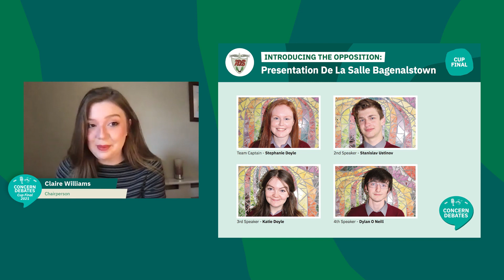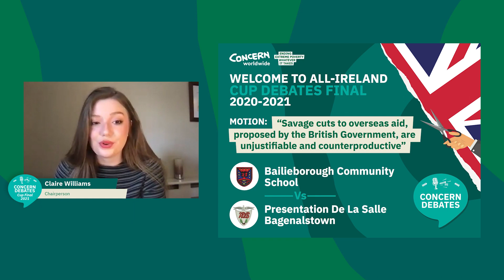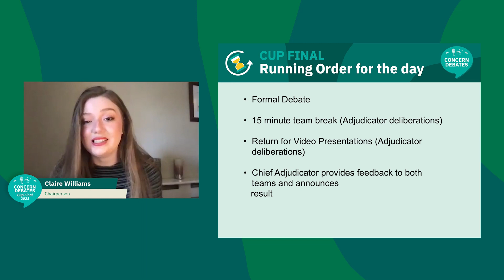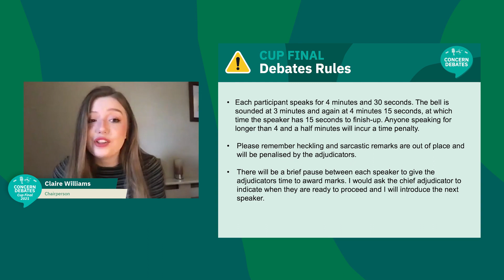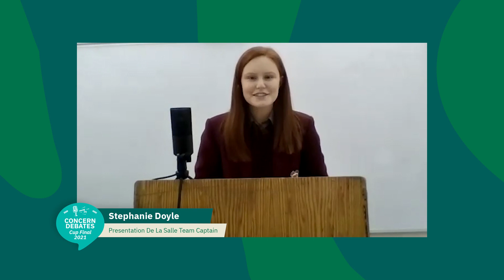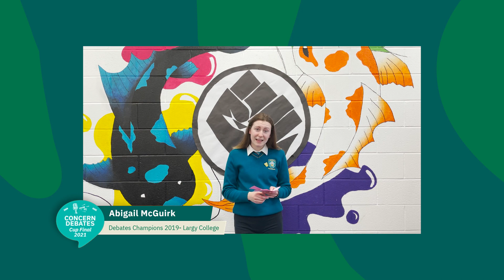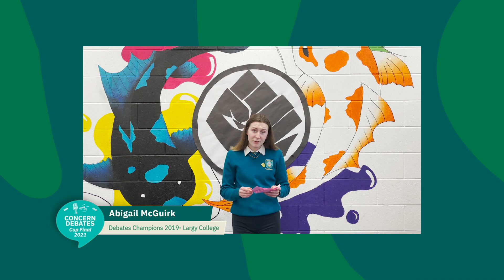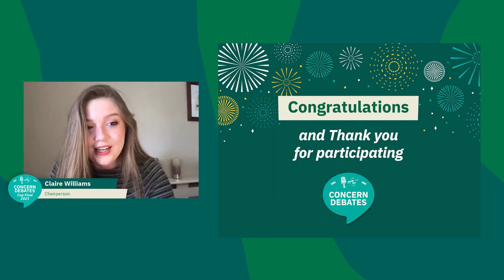Concern Debates Cup Post Primary Final 2020-2021: UK Cuts to Overseas Aid | Concern Worldwide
Welcome to All-Ireland Concern Debates Cup Final 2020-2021!

In this year's final, watch Bailieborough Community School take on Presentation De La Salle, Bagenalstown. Both teams are debating the motion: 'Savage cuts to overseas aid, proposed by the British Government, are unjustifiable and counterproductive'